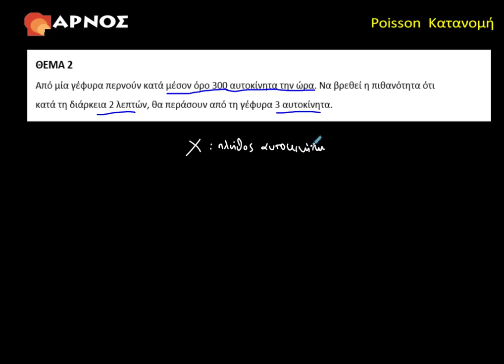ΔΗΔ 22 - Poisson Κατανομή – Video Lesson 2